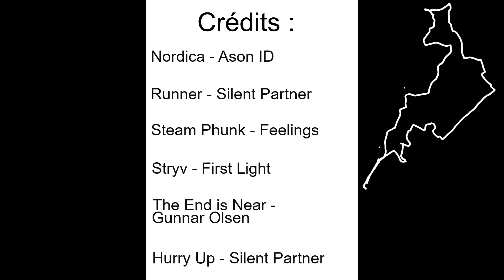6 ième TRAIL URBAIN DU MANS boucle de 12km (parcours du 20km)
Tu aimes la course à pied, monter et descendre des marches et découvrir de nouvelles villes, alors rejoins nous le 26 mars 2017 pour le Trail Urbain du Mans. Il y a trois parcours pour le plaisir de chacun : un 5, un 10 et un 20km. Sans oublier une marche nordique et une course enfant.